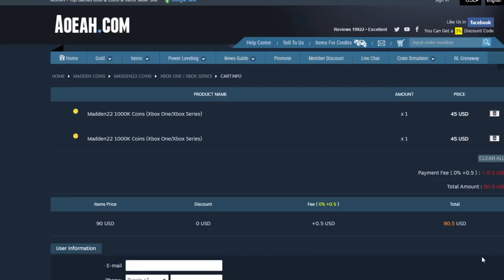MOST FEARED RELEASE 2 IS HERE! 93 TAYLOR AND MOSS! INSANE 94 OVR BRANDON MARSHALL! | MADDEN 22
v